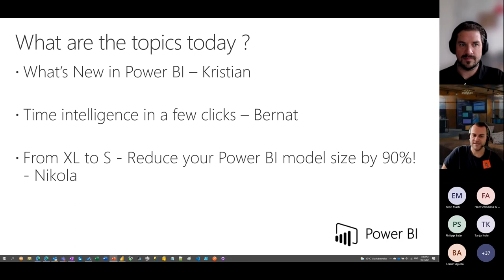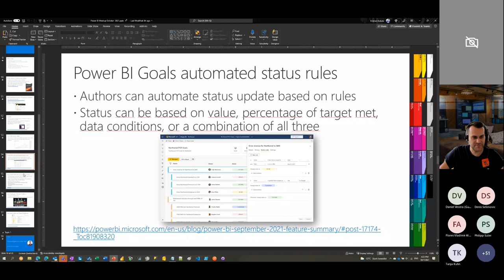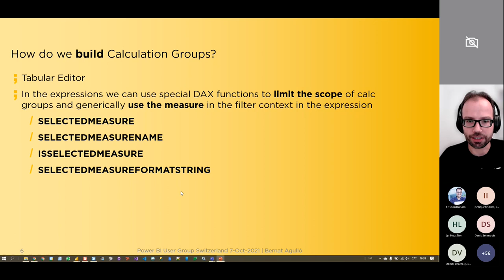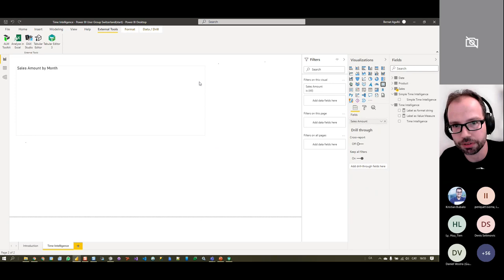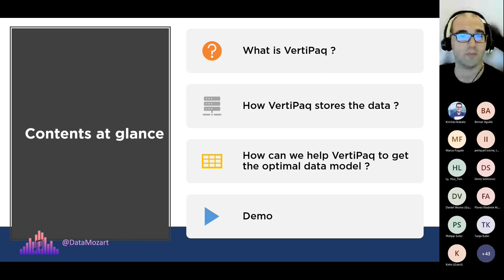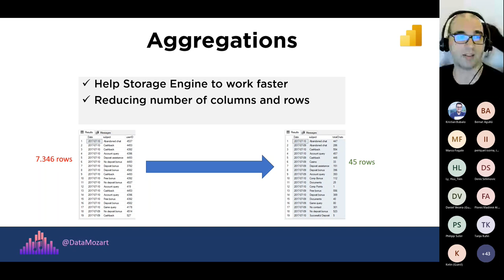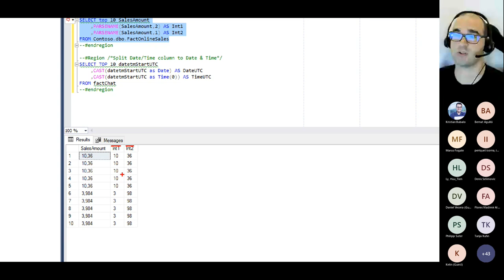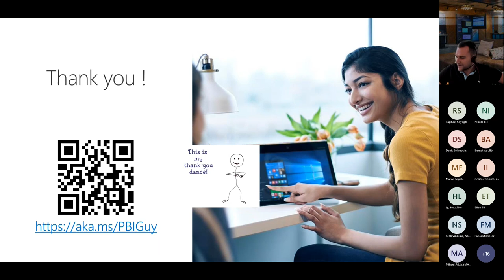Fabric User Group Switzerland October 2021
Bernat Agullo will show us Time intelligence in a few clicks and Nikola Ilic will afterwards show us how to go from XL to S - Reduce your Power BI model size by 90%!